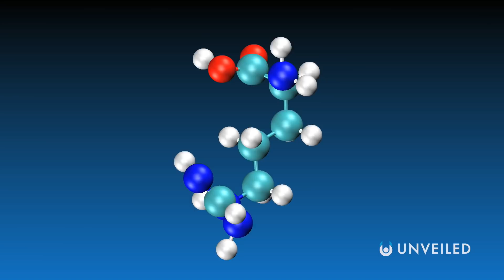Unexpected Discoveries On Solar System Planets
Welcome to the solar system - unexplained! Join us... and find out more!

The solar system is our home, but we don't really know a lot about it! In this video, Unveiled takes a closer look at 4 of the most bizarre, unusual and unexplained mysteries found on solar system planets. Including trips to Mercury, Saturn, a gas giant moon, and a far out asteroid!

0:00 Start
0:45 Shrinking Mercury
2:21 Saturn's Hexagon
4:18 Chariklo (Asteroid)
5:44 Life on Enceladus?
8:23 Conclusions